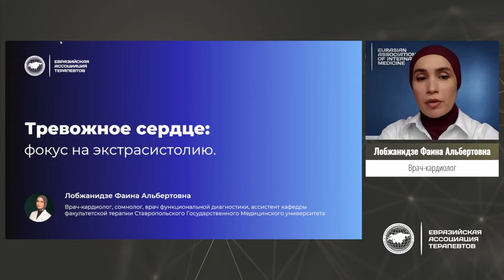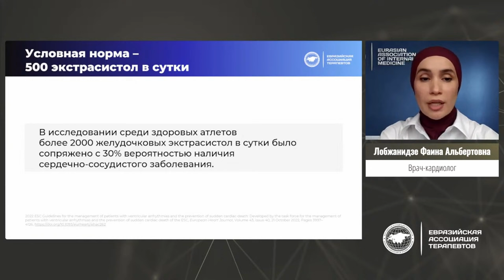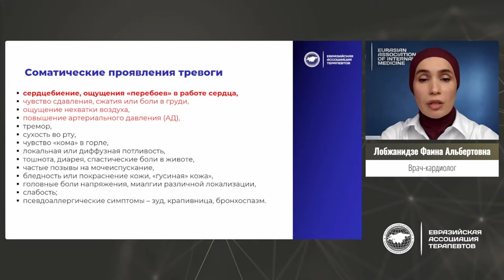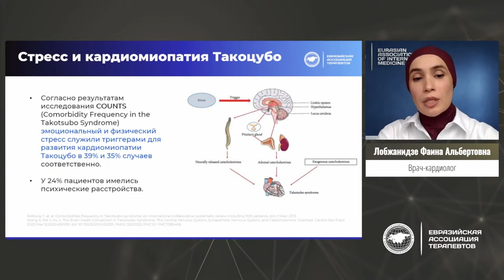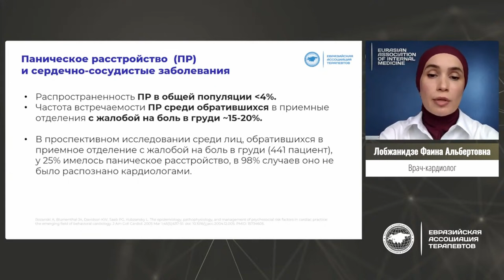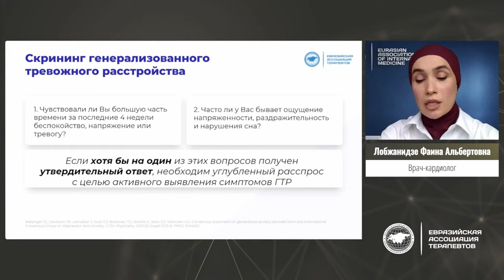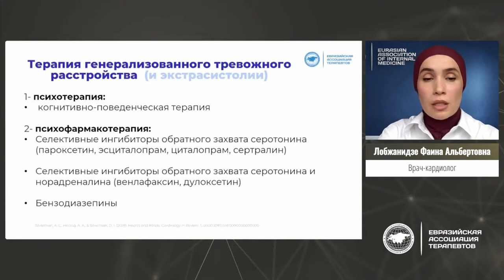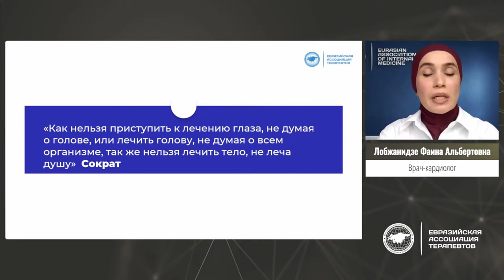Тревожное сердце: фокус на экстрасистолию (Лобжанидзе Ф.А.)